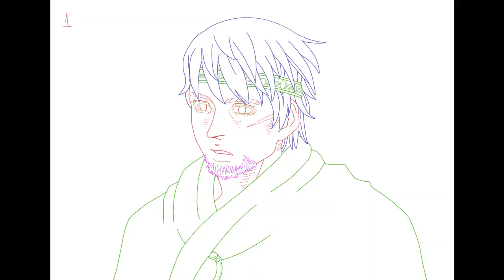Vinland Saga Canute Fan Animation by Nabari Art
Vinland Saga belongs to Makoto Yukimura.

This is a short animation I made a few years back in my eagerness to see more of this amazing series and Canute animated. If you want something, do it yourself. After seeing the announcement of Season 2, I decided to post it as a way to celebrate the great news.